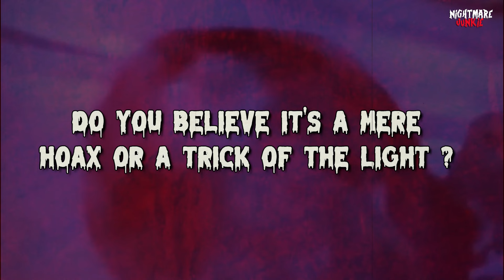Can You Really See Spirits? Shocking Kid Encounters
Prepare to be moved and intrigued with "Heartwarming and Haunting: When Kids See Passed Loved Ones." In this touching and eerie video, we explore incredible stories of children who claim to have seen and interacted with loved ones who have passed away. These encounters range from comforting visits to startling apparitions, leaving both families and viewers astonished.

Through a series of real-life accounts and interviews, we delve into the mysteries of these experiences. How do children perceive these otherworldly visits? What messages do they receive from their deceased loved ones? Are these encounters a manifestation of grief, or do they hint at something beyond our understanding?

Join us as we navigate through these heartwarming and haunting stories, capturing the innocence and wonder with which children experience the spiritual realm. This video offers a glimpse into the possibility of an afterlife and the enduring bonds of love that transcend death.

Watch now and decide for yourself what you believe about these extraordinary encounters!

Stay Spooky,
Nightmare Junkie

P.S. Click on that "Join" button now and unlock a world of exclusivity with us! Have a spine-chilling video to share? Send it to us at Be sure to include some context or background information about your submission so we can fully capture the fear factor. Thanks! This video brings you the same spine-chilling suspense and terrifying encounters you’d expect from channels like BizarreBub, Nuke’s Top 5, Haunted5, Depths of Despair, and Sir Spooks. But it’s not just another scare compilation or a countdown like Top 30 Scariest Ghost Videos of All Time! or 20 Scary Videos You Should Not Watch Alone. Instead, get ready for the SCARIEST Ghost Videos of the YEAR That Will Make You Scream!